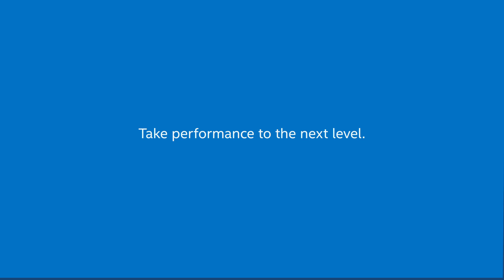Look Inside.™ : Intel-Powered Tablets With Coach Ron Crawford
National Championship winning basketball coach Ron Crawford shows us how an Intel-based tablet gives him a strategic edge.